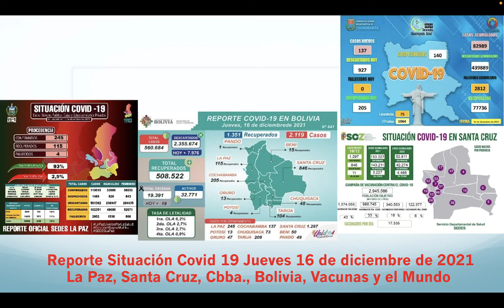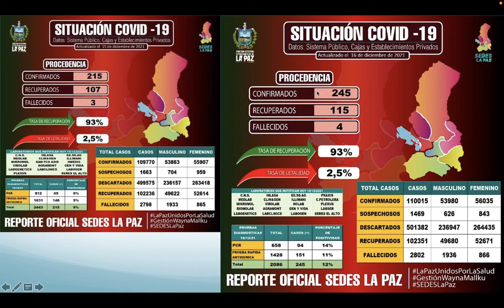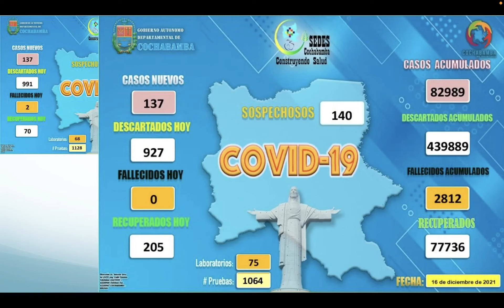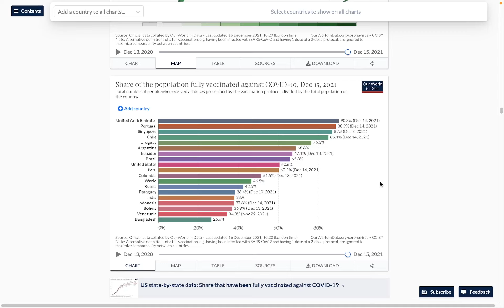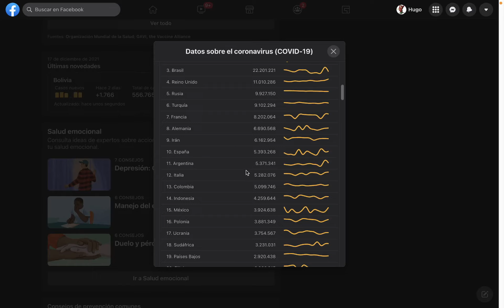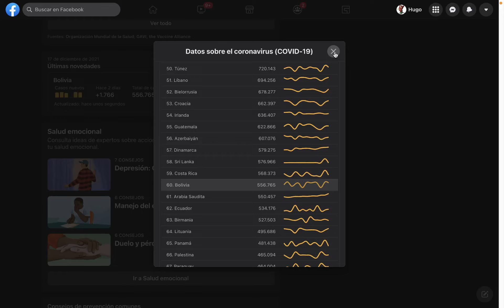Jueves 16 de Diciembre Situación Covid 19, 2119 nuevos casos, 19 fallecidos, 4409389 vacunados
Este es el reporte del Jueves 16 de diciembre de 2021 sobre la situación del Coronavirus (Covid 19) en La Paz, Santa Cruz, Cochabamba, Bolivia y el mundo con estadísticas de los SEDES y Facebook.

Vacunados 1ra Dosis: 4318293
Vacunados 2da Dosis: 3425940
Vacunados 3era Dosis:  449896
Vacunados Dósis única: 983449